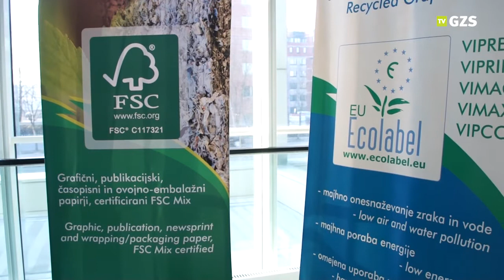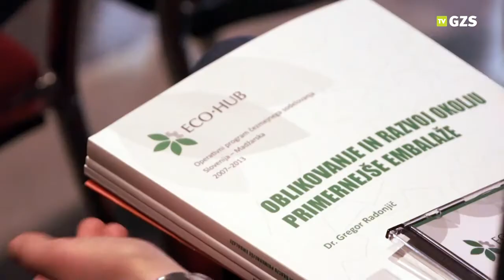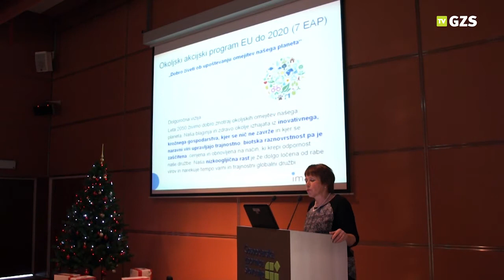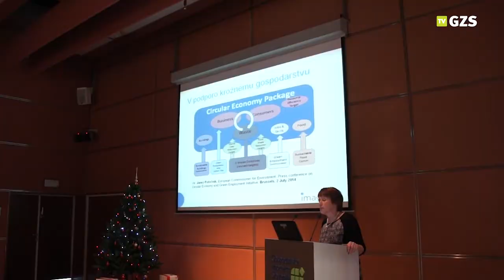Konferenca Eko-dizajn embalaže in razširjena odgovornost proizvajalcev na GZS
Zaključna konferenca z razstavo izdelkov in embalažnih materialov projekta Imageen
»Eko-dizajn embalaže in razširjena odgovornost proizvajalcev« v organizaciji GZS-Služba za varstvo okolja je potekala 12. decembra 2014 na Gospodarski zbornici Slovenije.